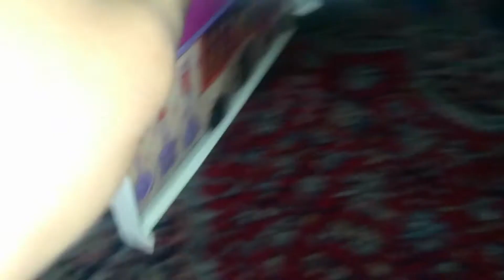أول ظهور لاولادي على القناة / شوفو وين أخدتهن / إنفجار عالمي بالمطبخ شووو عملت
حبايب لاتنسو اللايك والشير والاشتراك وتفعيل زر الجرس عالكل مشان يوصلكم كل شي جديد وبتمنى الفيديو يعجبكم وشكرا لكل حدا بدو يدعمني بنات